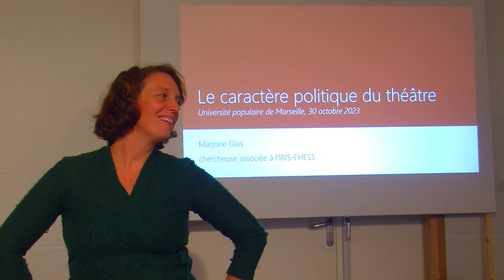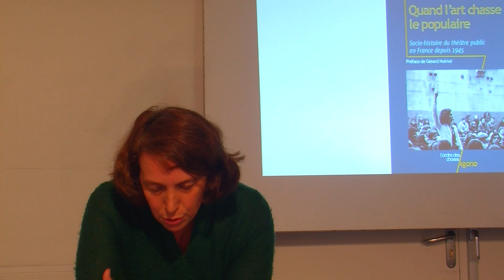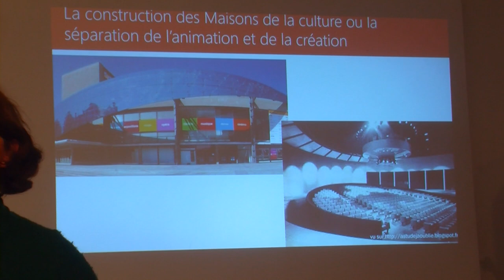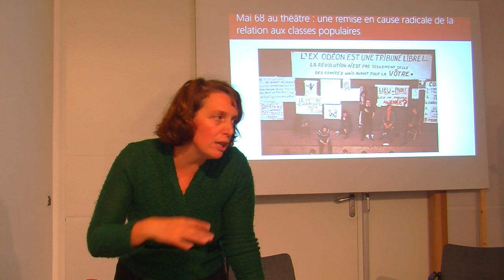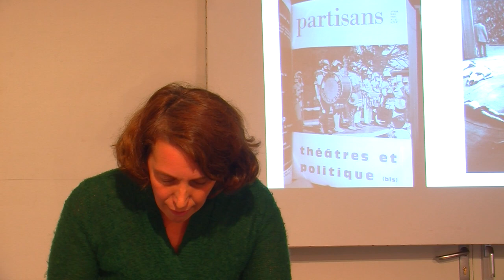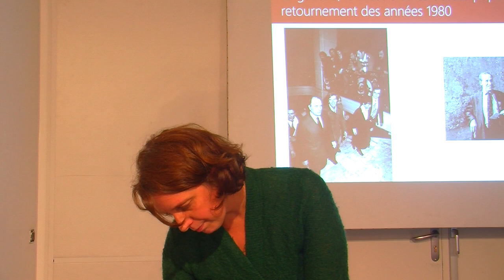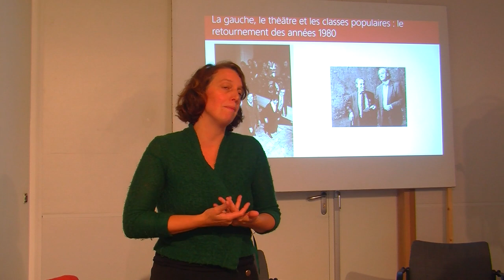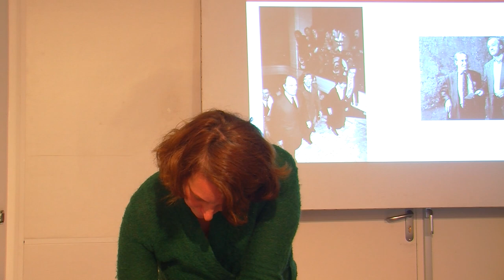Marjorie GLAS - Le caractère politique du théâtre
30/10/23 – Sociologie
Maison des Architectes – 130 av. du Prado
upop.info

Quand l’art chasse le populaire
Socio-histoire du théâtre en France depuis 1945

Le 25 mai 1968, les directeurs de maisons de la culture et de théâtres populaires qui signent la « déclaration de Villeurbanne » déplorent l’éloignement du théâtre et des classes populaires et plaident pour le renforcement des liens entre création et action culturelle. À cette époque, pourtant, le processus de rupture entre le théâtre public et le public lui-même est déjà commencé – et ne cessera de s’accentuer.

Marjorie Glas met à jour les logiques de cette évolution. Elle montre comment la pente vers l’avant-garde et l’innovation esthétique a joué contre l’animation culturelle, le poids de la professionnalisation et de l’affirmation de nouvelles figures dominantes (metteur en scène, programmateur), et comment les logiques structurelles de l’institution se révèlent beaucoup plus fortes que les individualités.

Fondé sur la croyance en l’utilité sociale du théâtre, de sa fonction politique et de son ouverture à tous les publics, le théâtre public s’est progressivement recentré sur lui-même et sur ses enjeux internes. L’héroïsation de l’artiste est allée de pair avec la marginalisation des profanes. Pour aboutir à l’effacement du public populaire – et même du public tout court – dans les enjeux professionnels et esthétiques.

Marjorie GLAS Socio-historienne, travaille sur l’histoire des loisirs populaires, les relations des classes populaires à la culture, et leurs pratiques culturelles.